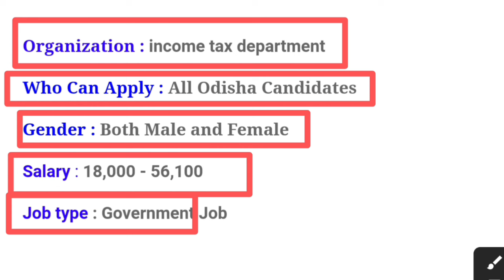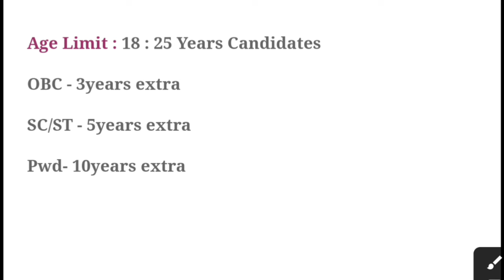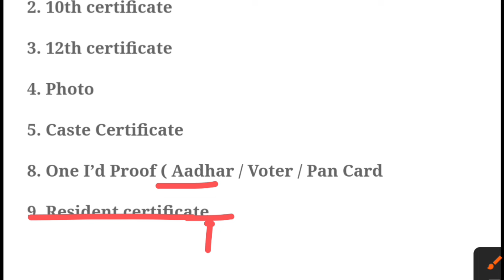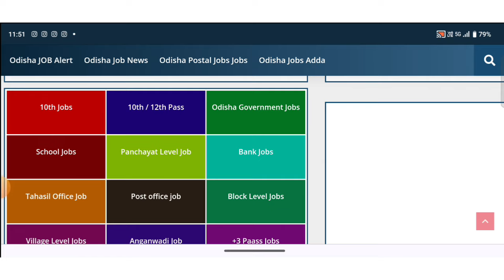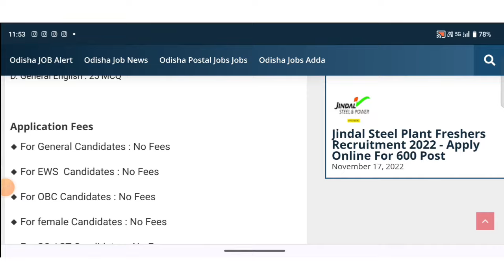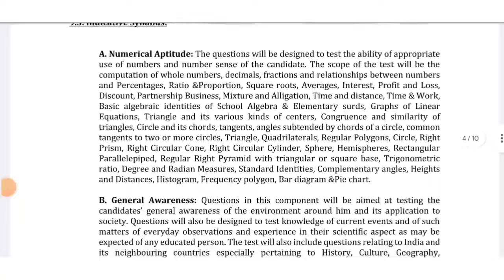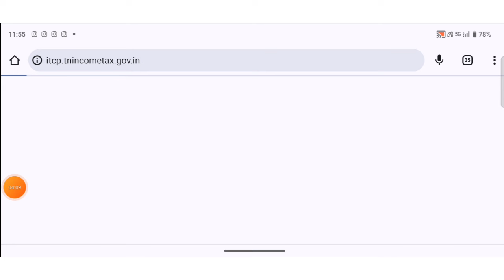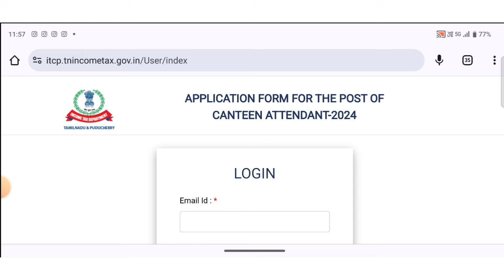Odisha Income Tax Department Recruitment 2024 ! Odisha Govt Jobs Vacancy 2024 ! Odisha Jobs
Topic Covered:
1.odisha postal jobs 2024
2.postal job vacancy 2024
3.Free job alert
4.Odisha job alert
5.job vacancy 2024 odisha
6.panchayat level jobs
7.Block level jobs
8.odisha post office requirement 2024
9.Primary  Teacher Requirement 2024
10. tata power job 2024
11.aadhar card job requirement 2024
12.Latest Government jobs